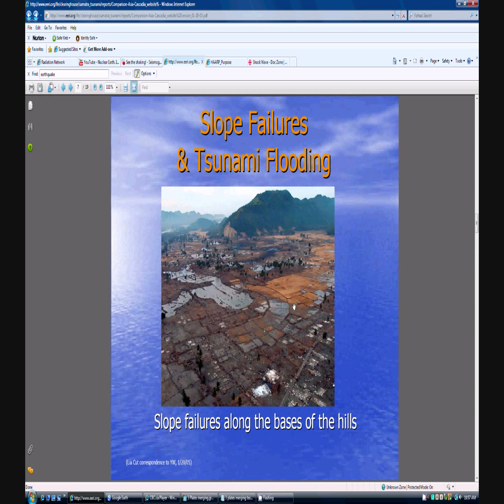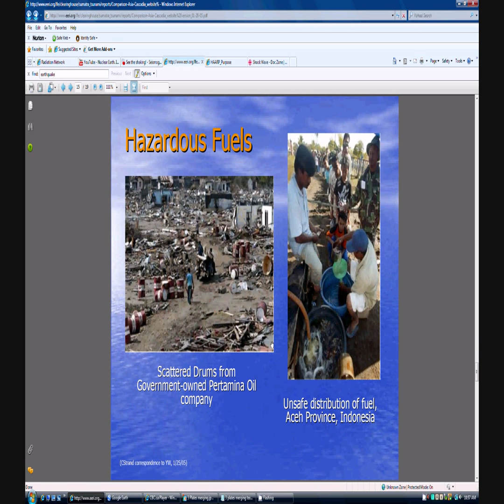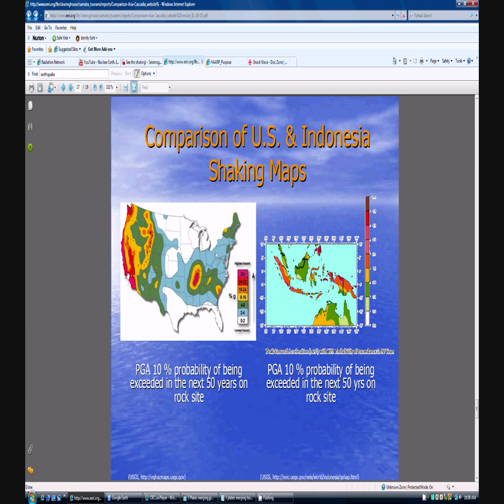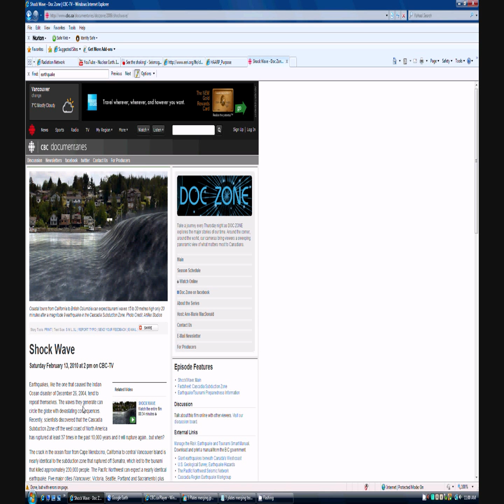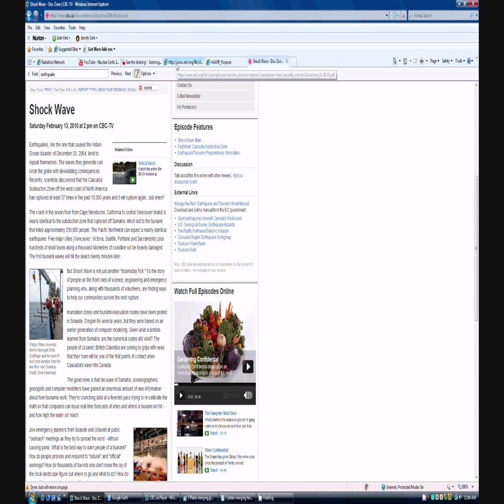Pacific Coast quake, HAARP, Tsunami - Part 2 REVISED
***REVISED - I removed the 2 minute clip from the CBC link below as it was blocked for all countries except Canada - and they added Ads to my video :(

**Sorry for the lower res video.  After spending 5 hours (twice!) uploading my 1.5gb file it failed.  Splitting it in 2 parts caused the lower res.  It's still good enough to see everything though.

*Cascadia subduction zone and comparison to Sumatra quake.
*Interesting thing found in Google Earth under water along the Cascadia subduction zone.
*Quick clip of Tsunami threat.

With recent Japan issues - it's a good time to reflect and be prepared.
As said in the video clip - we can't be certain about when the next big one will hit the Pacific Northwest region - but we are definitely one day closer.

Be prepared and safe all.

Google Earth - just download it - great program.

Thanks
MM